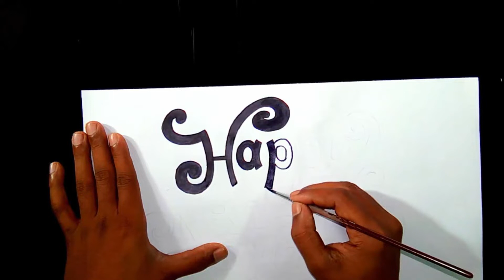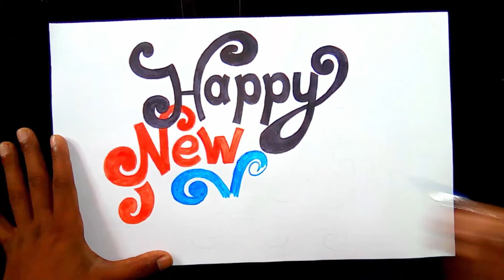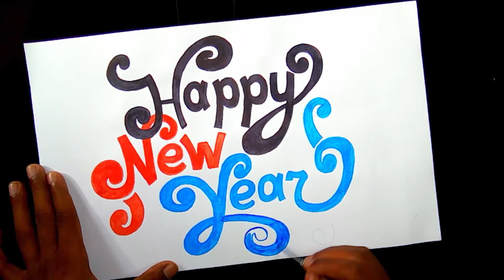Happy new year drawing for new year 2019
Happy new year drawing for upcoming new year 2019,

its a amazing watercolor drawing idea, also very simple and easy to draw.
all drawing lover and beginner artist can draw it,